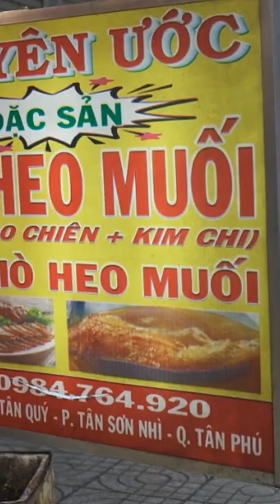Chân giò heo muối kiểu Philippines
Địa chỉ: 142 Tân Kỳ Tân Quý, Q.Tân Phú, TP.HCM
Giờ mở bán: 15 giờ - 21 giờ 30 phút mỗi ngày

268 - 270 Nguyễn Đình Chiểu, Phường Võ Thị Sáu, Q.3, TP HCM